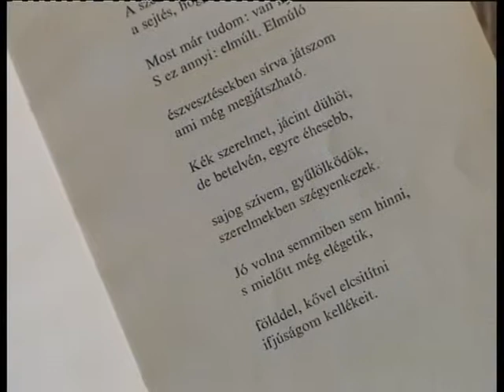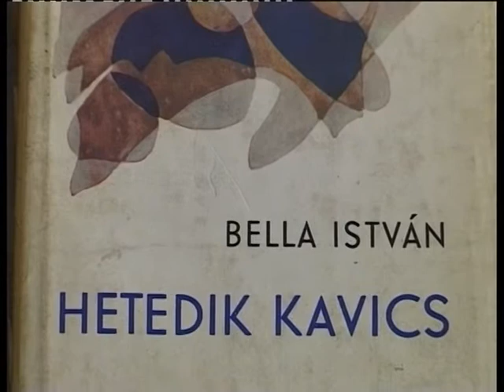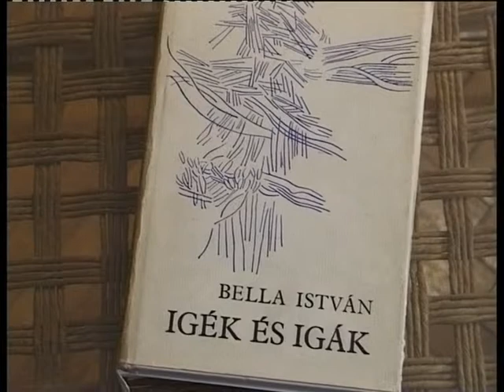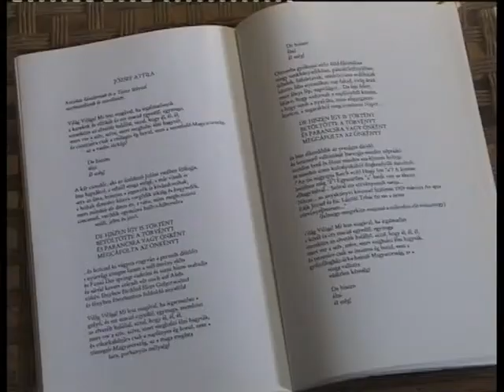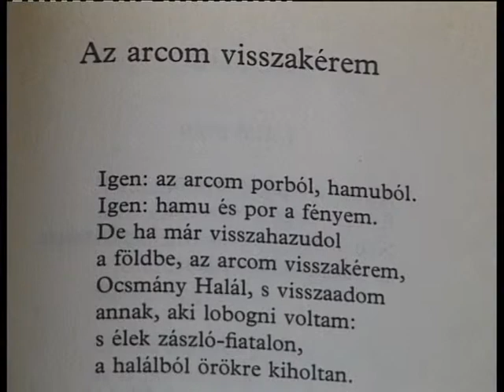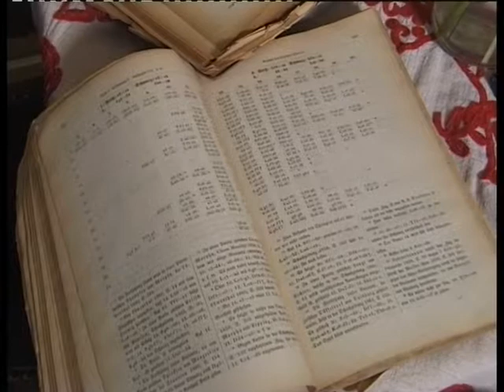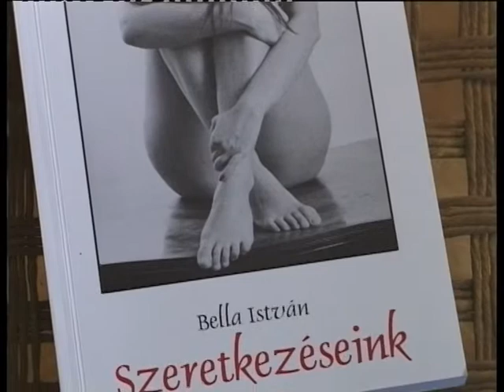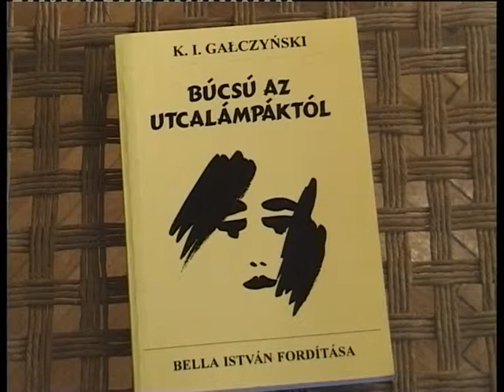Bella István Kossuth díjas költő, Székesfehérvár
készítette: TVFejér, szerkesztő: F. Nagy Ágnes, operatőr-vágó: Cseke György - Fejér megyei vonatkozású anyagok a -n találhatók.